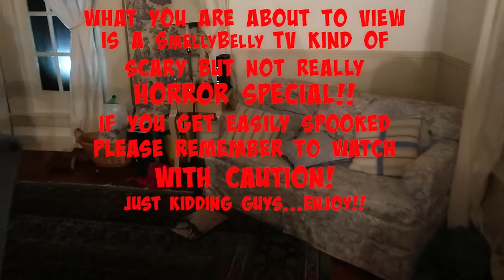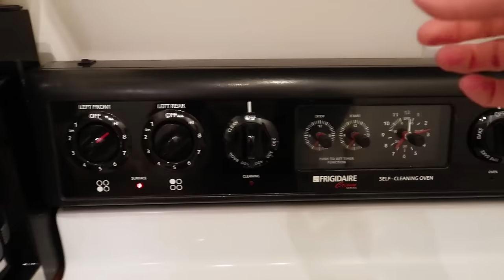STRANDED IN A HAUNTED COTTAGE FOR 24 HOURS!!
We have some super strange things happening in our cottage while we are on vacation!! Thanks so much for the love and support. Get ready for christmas with some SmellyBelly TV merch.